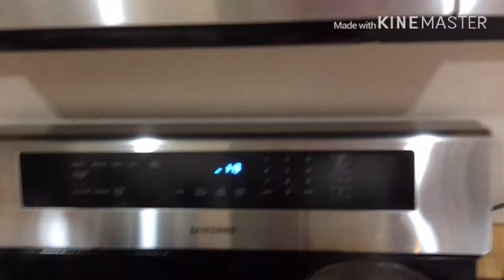วิธีต้มปลาร้านัวๆ พร้อมเคล็ดลับลดความเหม็นของกลิ่นปลาร้าในบ้านเวลาต้ม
สูตรต้มปลาร้าน บ้าน Easy Easy Thai Isan in USA 🤪
วัตถุดิบหลัก…
ปลาร้า 2 กระบุก (ผสม ปลาร้าปลากระดี่ กับปลาร้าตัวใหญ่ ปลานิล ปลาช่อน หรือที่มี)
น้ำปลา ครึ่งขวด
กระปิ 2 ช้อนโต๊ะ
คะนอ 1 ก้อนหรือ รสดี 1 ถุงเล็ก
ผงชูรส (อันนี้เอาที่ชอบ)
สัปปะรด 1 กำมือ
ตะไคร้ 3 หัว
ใบเตย 3 ใบ
ใบหม่อน 3-4 ใบ
หรือเท่าที่มีในครัวเรา

✅ ปลาร้า ต้มไฟอ่อน จนเนื้อปลา และส่วนผสมทุกอย่างเปลื่อย ให้เห็นแค่ก้างปลา แล้วปิดเตา ตั้งพักให้น้ำปลาร้า เย็นลง กรองด้วยกระชอน เพื่อเอาเศษที่ไม่ต้องการออก เก็บไว้ใช้ใน ภาชนะขวดแก้ว หรือโหลแก้วปิดสนิท (เศษของปลาร้า เป็นอาหารชั้นดีของพืช)
✅ ตัวช่วยดับกลิ่น เปลือกส้ม กาละบูน เตย อบเชย
✅ อย่าลืมเปิดที่ดูดกลิ่นออกนอกบ้าน และอย่าลืมเตรียม สเปรย์ดับกลิ่นภายในบ้านไว้ด้วยค่ะ
✅ ทำภาระกิจนี้ ในวันที่สามี ไม่อยู่บ้าน
✅ สังเกตว่า ไม่มีคนข้างบ้านเดินเพ่นพ่าน